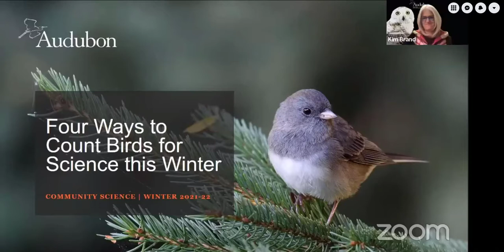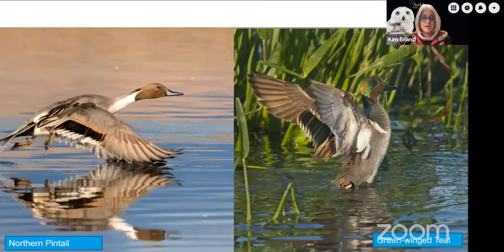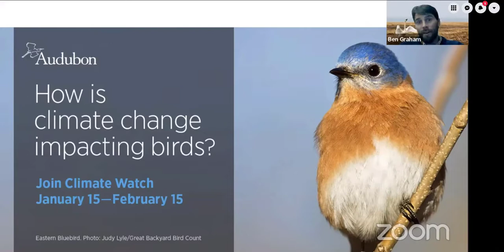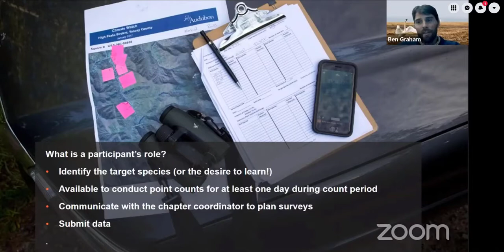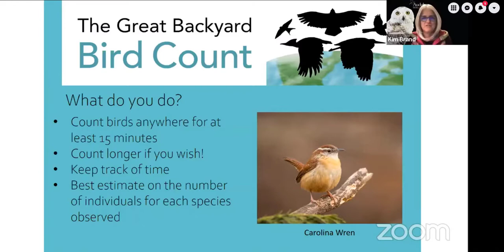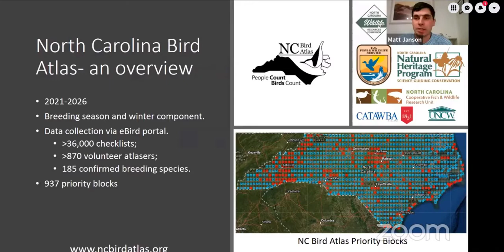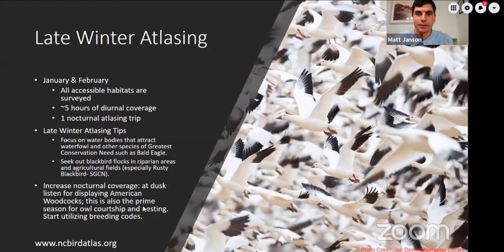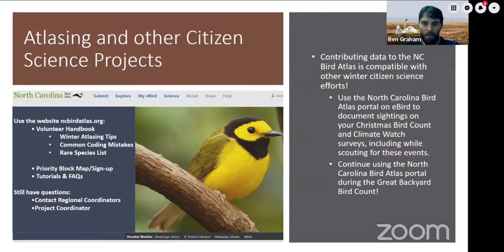NCBA Winter Bird Counts Webinar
Calling all birdwatchers and bird-interested folks! Days are getting shorter, winter is coming, but don't let that get you down. There are a ton of opportunities to get outside and watch birds while also contributing to science this winter.

Links -
NC Bird Atlas (participate any time):